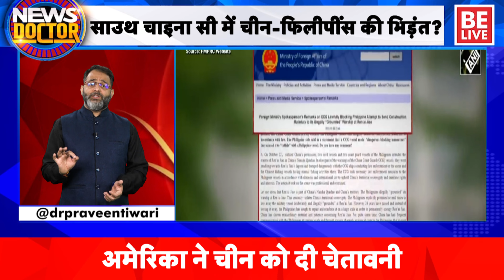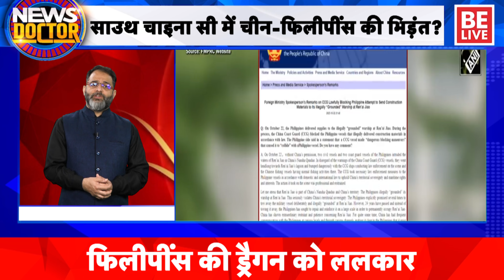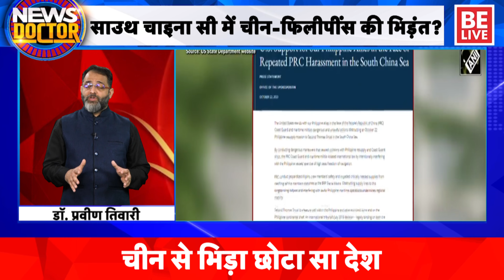South China Sea में चीन से बार-बार क्यों भिड़ रहा Philippines ? America ने दी ये चेतावनी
साउथ चाइना सी यानी दक्षिण चीन सागर में चीन और फिलीपींस फिर भिड़ गए हैं. फिलीपींस ने आरोप लगाया है कि चीन के कोस्टगार्ड के जहाज ने उसकी सप्लाई बोट पर 'जानबूझकर' टक्कर मारी.  ये घटना दक्षिण चीन सागर में सेकंड थॉमस शोल में हुई, जिसे लेकर विवाद है.